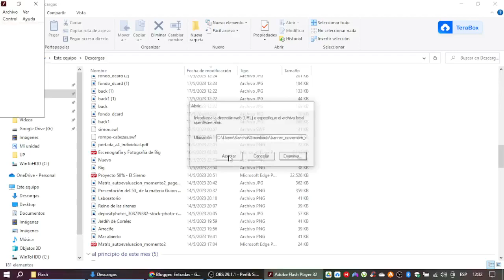Ya a la venta de AVH (Versión 2)